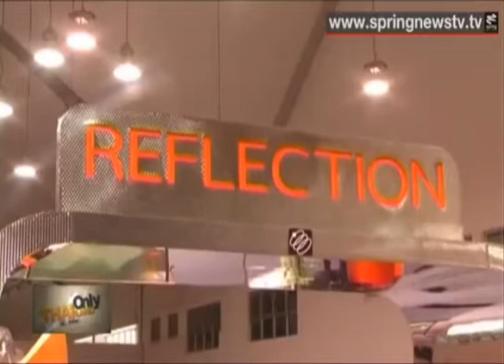Thailand Only ที่นี่ที่เดียว : นิทรรศการภาพสะท้อน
นิทรรศการภาพสะท้อน   ออกอากาศในรายการThailand Only ทาง spring news วันที่  4 ธันวาคม 2555